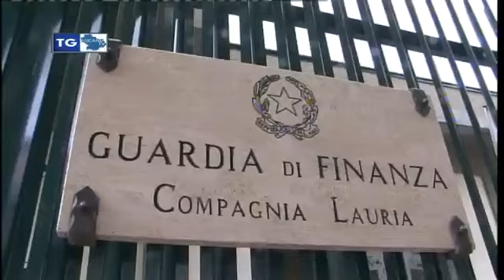Guardia di Finanza Lauria sequestro sigarette 28-10 -2014